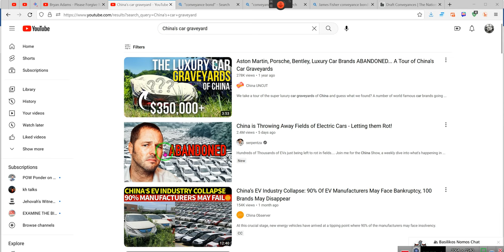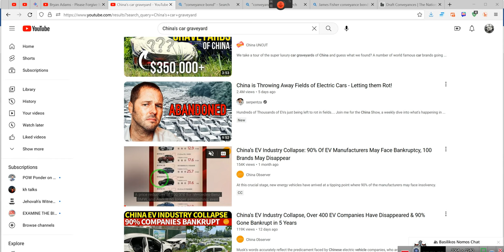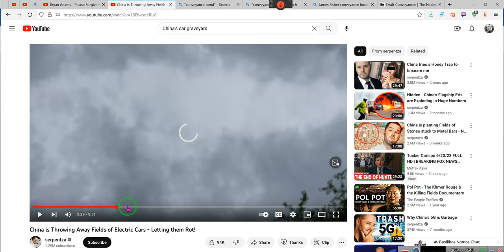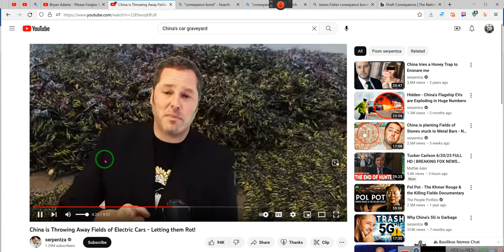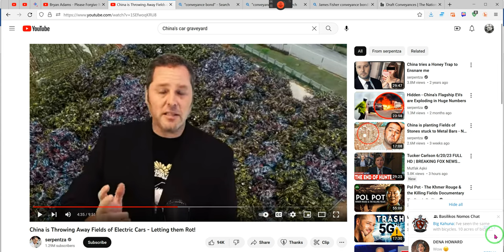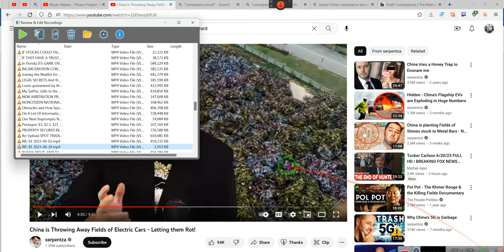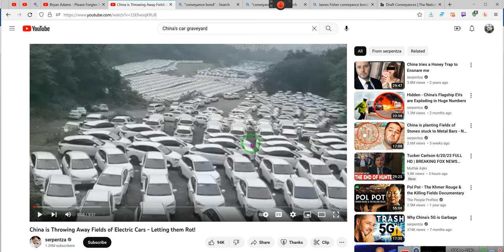China has a car for you, NEW PROGRAM UPDATE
Consults:

479b-a166-4b4

4918-9bc2-f64